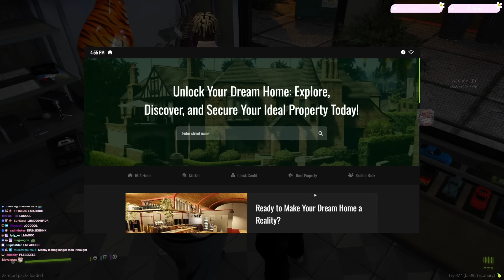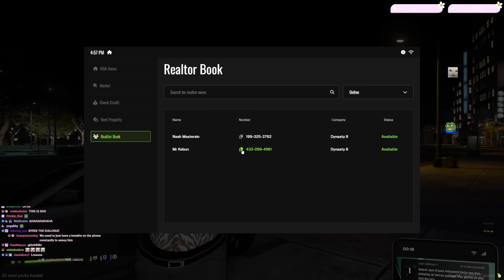Carmella’s One-Lifer's Death has the Most PERFECT Timing (HILARIOUS RP) | Prodigy